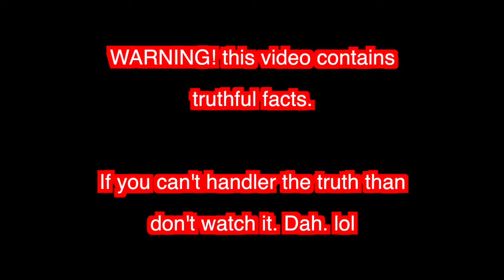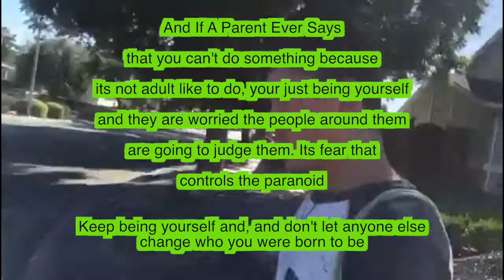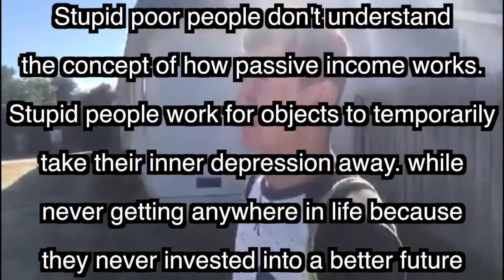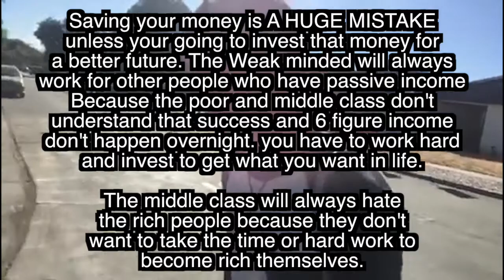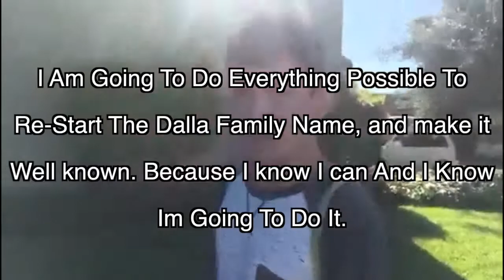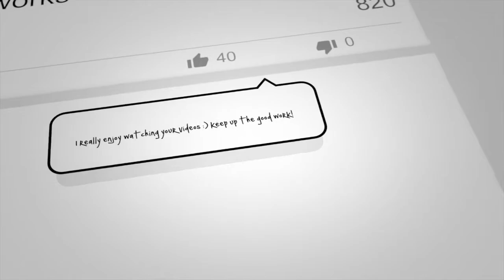Cody Austin Dalla's Amazing Adventure Going To The Weed Dispensery Today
Me walking and talking the bus to the Weed dispensary to hand in my job application and Resume.

(ﾉ^ヮ^)ﾉ*:・ﾟ✧ LINKS BELOW ╰(◉ᾥ◉)╯